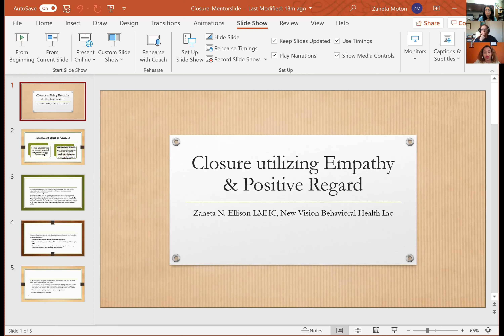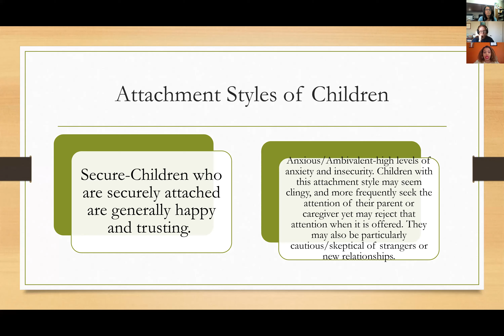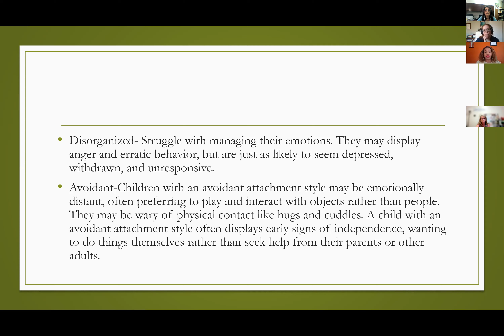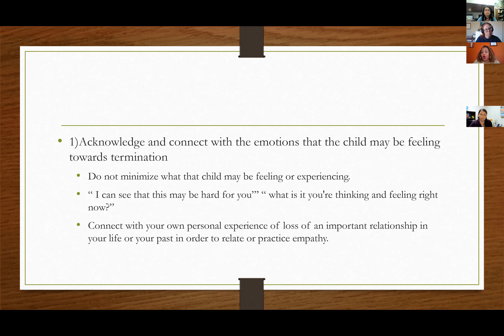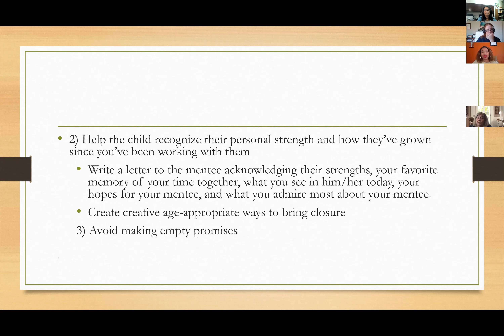Mentor Coffee Hour 4-26-21